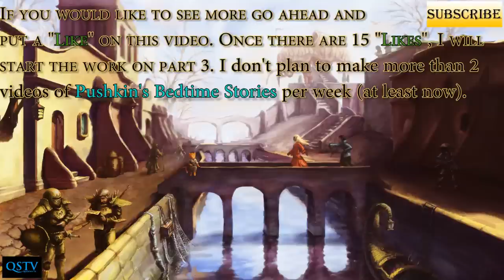Pushkin's Bedtime Stories: Vivec's Sermon Two [Episode 2]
Hello everyone and welcome to QuicksaveTV!

In this new series on QuickSaveTV I am going to read to you and later on (I would like to, at very least) to give you my short analytical insight on the book or a short story. For now, I plan those books to be the Lore books from various games (read: Skyrim and Morrowind), but we just have to see where this is going to go.

I hope you enjoy it (and I really hope I got better in this)!